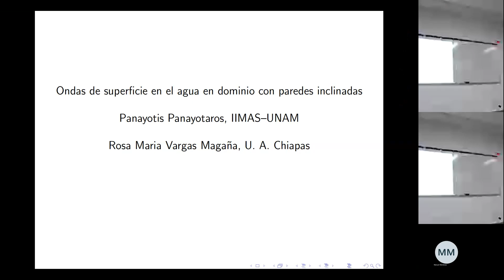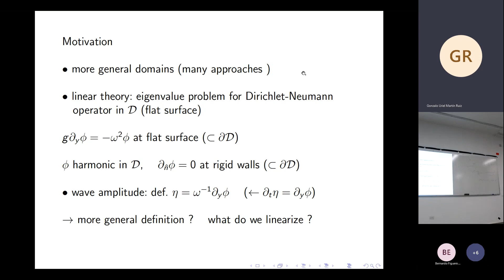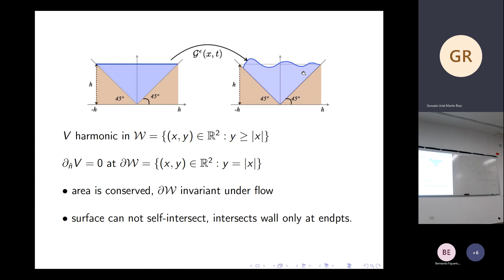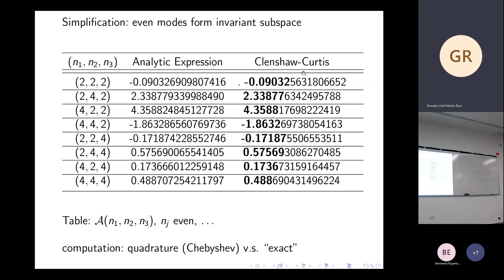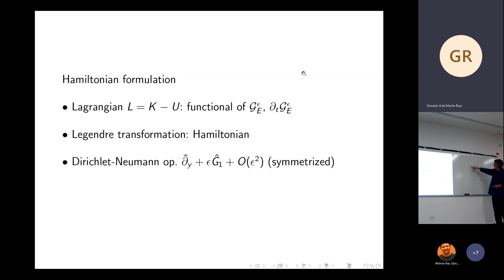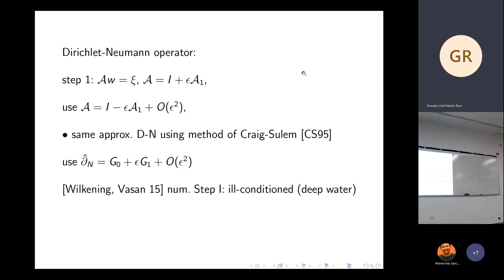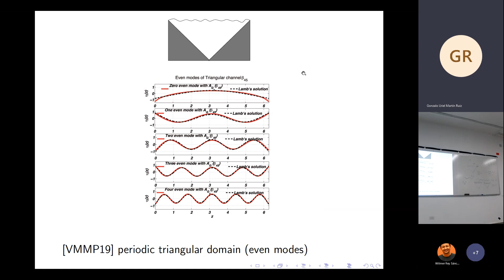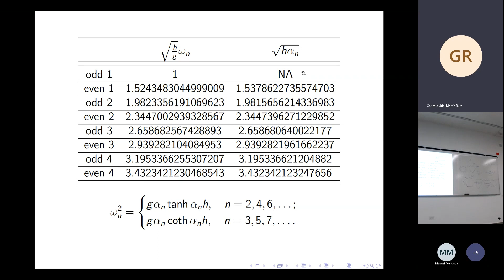Ondas de superficie en el agua en dominio con paredes inclinadas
Impartido por el Dr. Panayotis Panayotaros del Instituto de Investigaciones de Matemáticas Aplicadas y en Sistemas (IIMAS), UNAM.